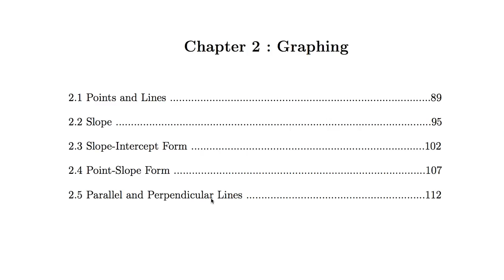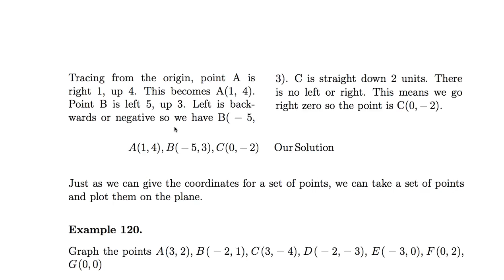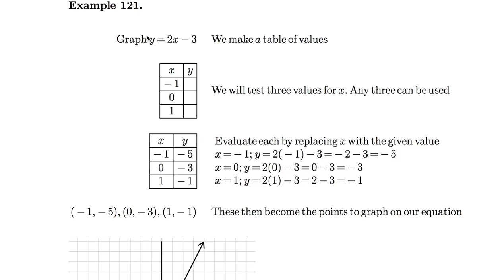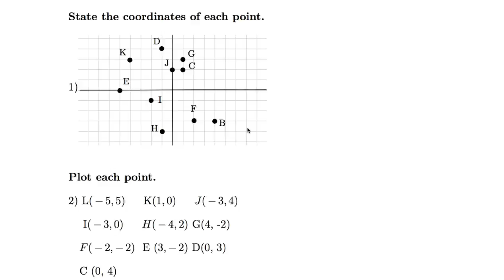[수학의 구조] 021 - Points and Lines